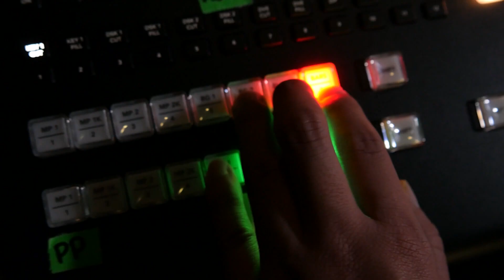OurTime ep521 Wayne Harrison